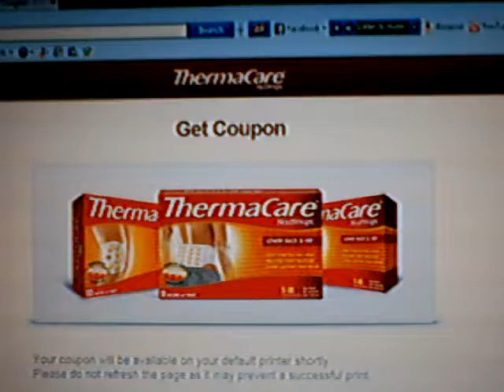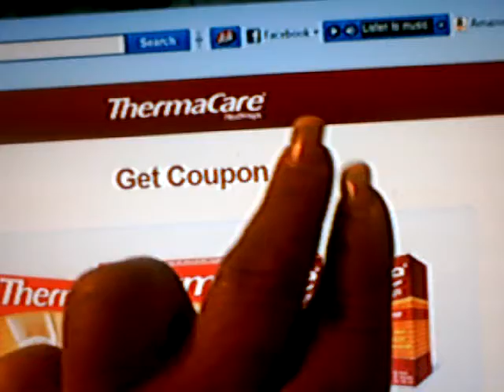Thermarcare and cupones 2 26 001